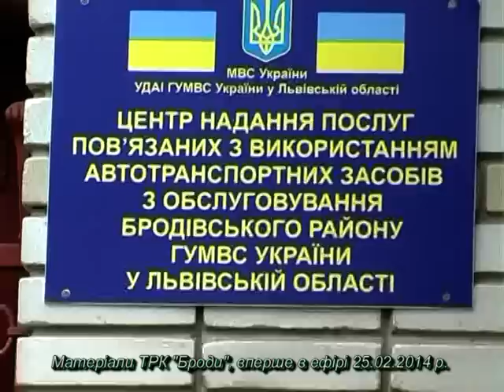Бродівські активісти пікетували районний Центр послуг пов'язаних з використанням автотранспорту